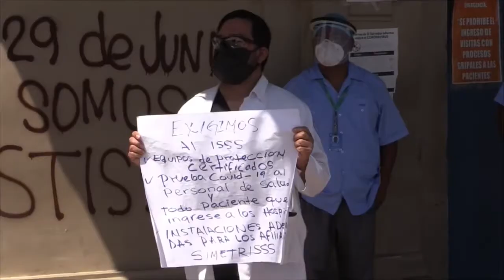Noticiero LPG 8 de octubre: Programan audiencia contra Walter Araujo por delito contra la mujer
La programación se dio luego de que la  Unidad de Atención Especializada para las Mujeres presentara el requerimiento en el Juzgado Noveno de Paz en contra de Araujo.

¡Visítenos!